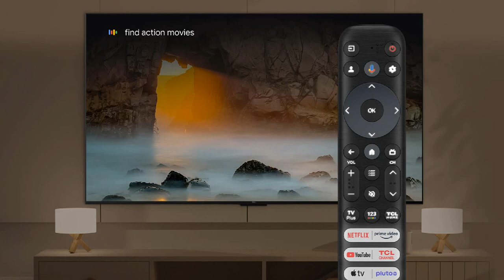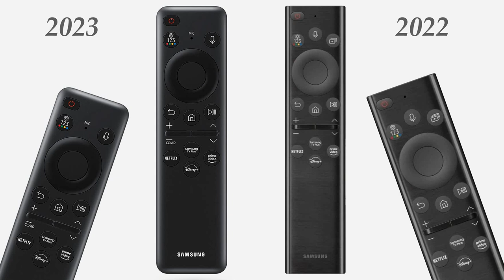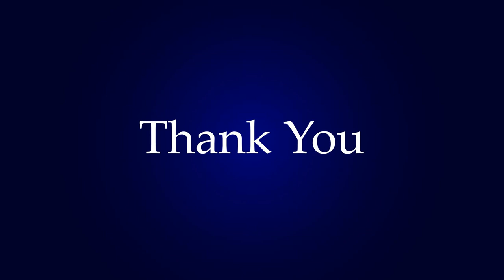Best QLED Smart TVs - 32" To 98"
Top Best QLED TVs, The Q60C, Q70C, Q750G, Q650G, and Q80C, These TVs have many size options but the q60c has 32inch and 43inch models and the q80c has a big 98inch model, here you will get to know about their main differences and all the important details.